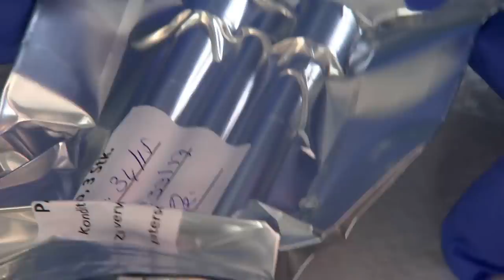Luftprobe mit TENAX-Röhrchen (bei C-Gefahren)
Es gibt verschiedene Techniken zur Überprüfung luftgetragener chemischer Gefahrenstoffe. Das Video zeigt die Luftprobe mit einem TENAX-Röhrchen.

Die  im Video gezeigten TENAX-Röhrchen können durch die ATF mit dem mobilen Gaschromatograph-Massenspektrometer (GC-MS) Gerät direkt vor Ort ausgewertet werden. Gleichzeitig erklärt das Video die Handgriffe zur Bedienung der Handpumpe. Die Entscheidung welche Art der Luftprobe am besten geeignet ist, trifft der Probenehmer aufgrund der vorliegenden Situation, der Art der Kontamination und der Menge des unbekannten Stoffes.

Erklärtes Ziel ist es, aussagekräftiges Probenmaterial für die Analyse zu gewinnen. Entscheidend ist dabei einem der Gefahr entsprechend angepasstem Probenahme- und Verpackungskonzept zu folgen, damit das Gefährdungspotential für alle beteiligten Personen möglichst gering gehalten wird.

Alternative Techniken für CBRN-Probenahmen finden Sie in unserer YouTube-Playlist "CBRN-Probenahmen (Handreichung zur Schulung)".

Hinweise zur Nutzung der Videoreihe in einer Schulung:

1. Für die Darstellung in den Videos wurde bewusst ein einfacher Aufbau ausgesucht, losgelöst von realen Einsätzen vor Ort, um die einzelnen Handgriffe und die Zusammenarbeit im Team hervorzuheben.

2. Damit Wiederholungen vermieden werden, wurde nur in zwei Videos („Wischprobe mit Tupfer (bei B-Gefahren)“ und „Flüssigkeitsprobe (bei C-Gefahren)“), eine zusätzliche Vorab-Sequenz  „Vorbereitung des Arbeitsplatzes“ eingefügt. Ansonsten befassen sich die Videos ausschließlich mit den Probenahmen selbst.

3. Fast alle Utensilien, die in den Videos eingesetzt werden, sind in der Ausstattung des CBRN-Erkundungswagens des Bundes enthalten. Dennoch sind in den Videos zusätzliche Hilfsmittel genutzt worden, die je nach Bedarf von jeder Einheit individuell hinzugefügt werden können. Die in den Videoclips,  „Wischproben (bei RN-Gefahren) und „Flüssigkeitsprobe (bei RN-Gefahren)“, eingesetzte  Umhängetasche für den Transport des benötigten Materials ist z.B. nicht Bestandteil der CBRN Probenahmeausstattung des Bundes. Ebenfalls wurden Hilfsmittel verwendet, um eine Kontamination darzustellen sowie den Vorgang der Probenahme aus der Tiefe.

Passend zu der Videoreihe finden Sie auf unserer Webseite folgende weiterführende Informationen zum Thema:

Aus unserer Publikationsreihe Praxis im Bevölkerungsschutz, Band 2 "Empfehlungen für die Probenahme zur Gefahrenabwehr"